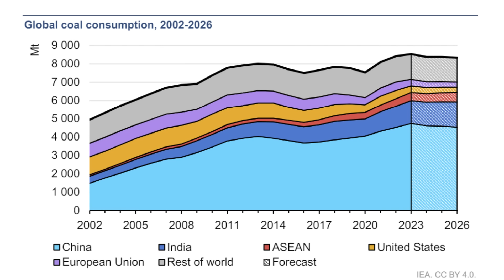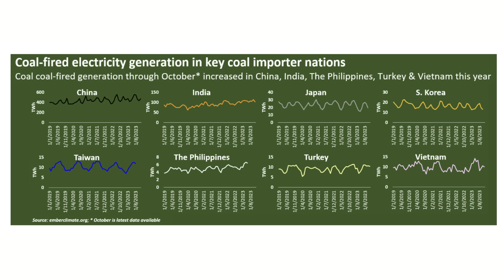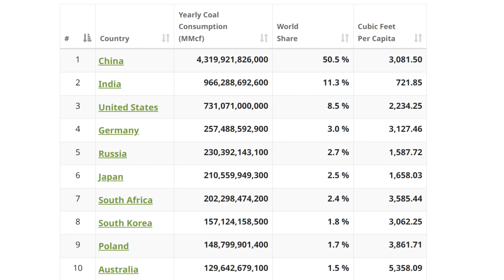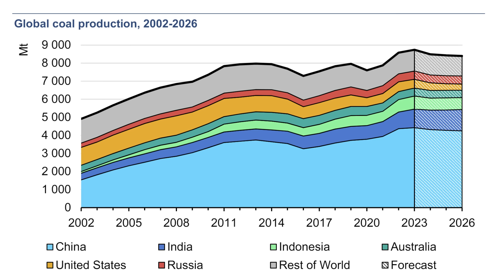RUSSIA - China & India Stop Buying Russian Coal After Sanctions despite Huge Increase in DEMAND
In this video I investigate RUSSIAN COAL. You may be surprised to hear that 2023 represented a record year for Coal Demand with the majority of that demand coming from China and India. Over the past 2 years Russia has significantly increased its exports of coal to China and India. In this video I look at the volume of Russian Coal being supplied, the cost and practicalities of switching supply and discuss whether it is possible for EUROPE to switch suppliers.

Chapters:
0:00 Intro
2:55 GLOBAL DEMAND
5:14 GLOBAL PRODUCTION
7:56 RUSSIA
11:26 SANCTIONS
12:47 RUSSIAN EXPORTS
14:40 SUMMARY & CONCLUSION